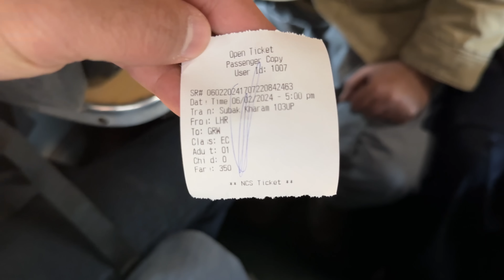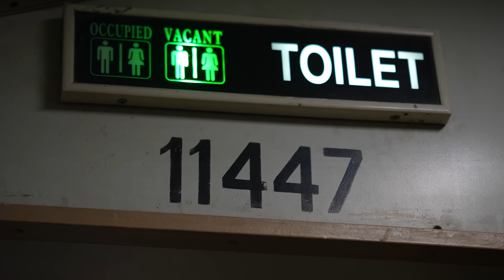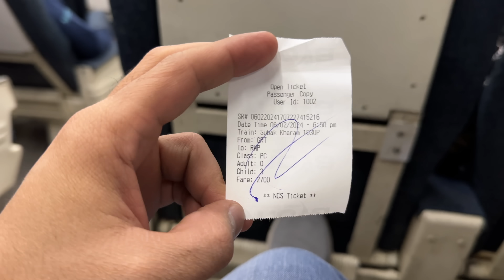Train Adventure in Pakistan | Economy Class vs Business Class, Pakistan Luxury Train, Pakistan Train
we tried Pakistani train adventure from Lahore to Rawalpindi also we compared Economy Class vs Business Class luxury train review and some people say this is Pakistan's most luxury train review, we tried train food and did train review and food review in train in Pakistan food of train in business class and food in train economy class it was amazing experience and lot of learnings in life also we tried food of train and snacks which they are sell in the train and food of train station and many more Pakistan luxury train experience, Luxury train travel in Pakistan, Exploring Pakistani railways, Pakistani train journey in luxury, First class train travel in Pakistan, Luxurious train ride through Pakistan, Pakistani railway trip in style, Luxury train accommodations in Pakistan, Sightseeing on a luxury train in Pakistan, Pakistani train travel vlog